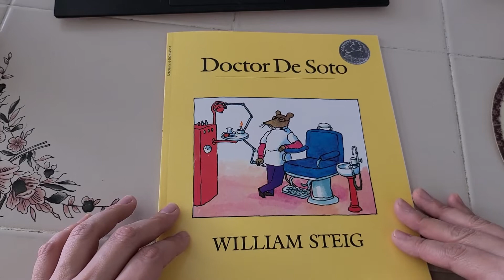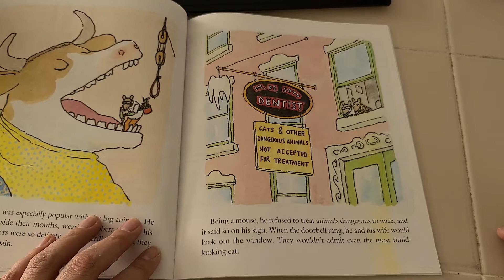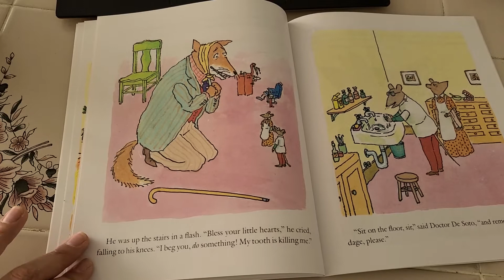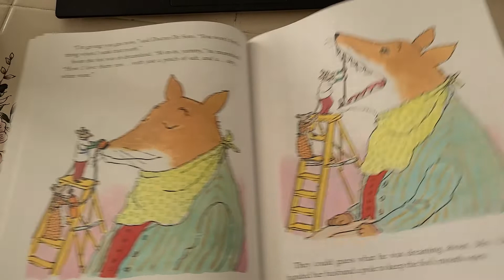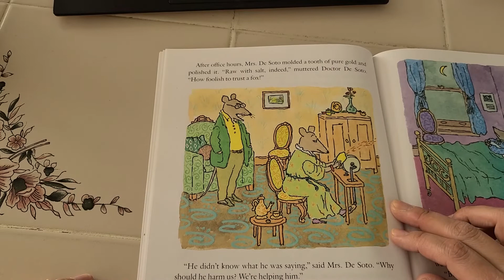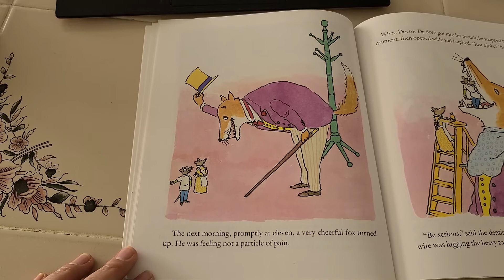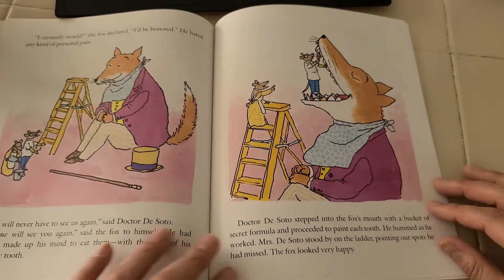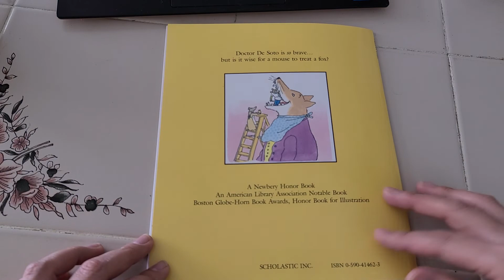Read Aloud with Ms. Sam- Doctor De Soto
Doctor De Soto by William Steig